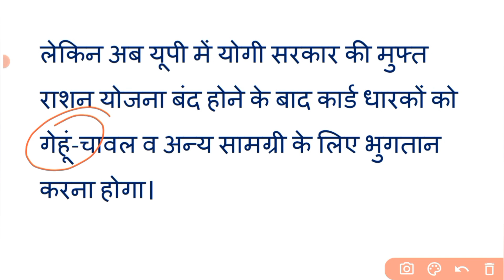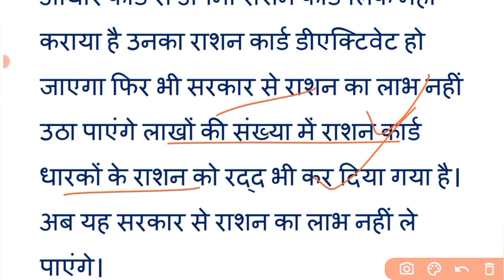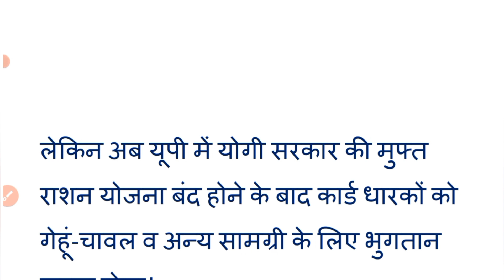निशुल्क राशन योजना खबर | इस महीने तक बटेगा फ्री राशन | 3kg चीनी गेहूं चावल चना | अन्य बड़े लाभ